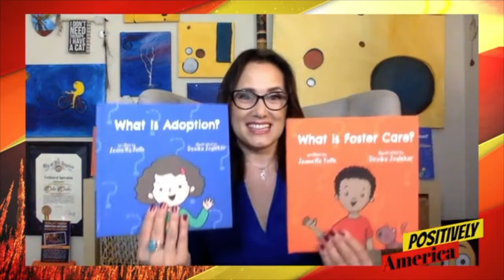Positively America with Ernie Anastos: Jeanette Yoffe is on Talking About Adoption & Foster Care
The primary motivation for putting this channel on YouTube is to help support all members of the adoption constellation those being: first/birth mothers and fathers, adoptees, foster youth, foster-adoptive-kinship-legal guardianship families as well as educate about the BEST PRACTICE in Adoption today…

My goal is to provide videos that help us understand what is the BEST practices in MENTAL HEALTH in ADOPTION and FOSTER CARE.